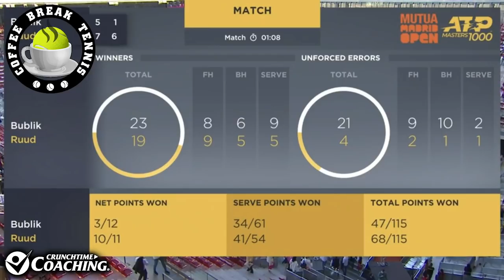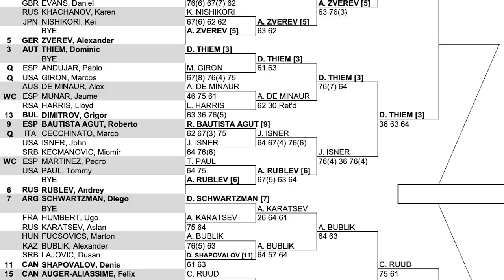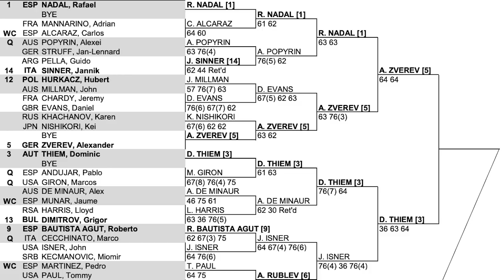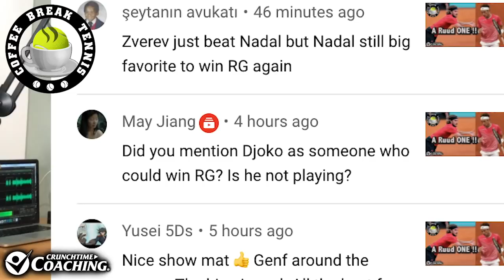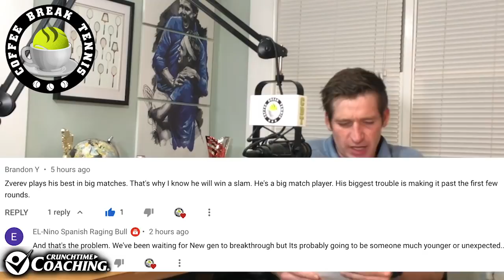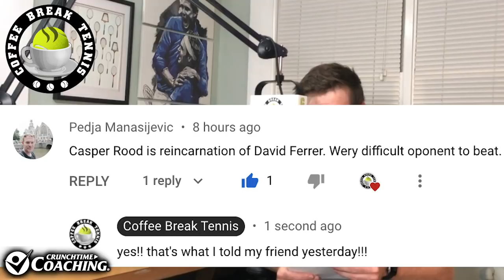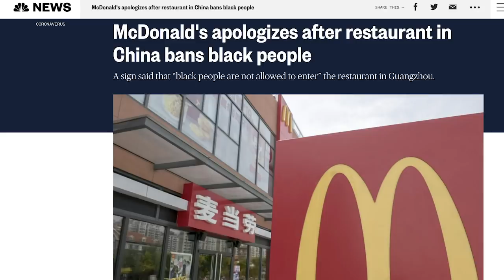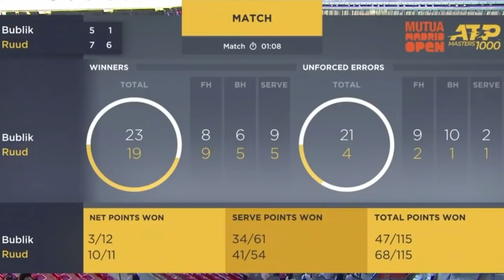Madrid 2021 - Zverev Gets a Clay W vs Rafa/Ruud Outstanding | Coffee Break Tennis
Matt talks about Nadal's loss to Zverev in Madrid, the rest of the quarterfinals, McDonalds abroad and more!!